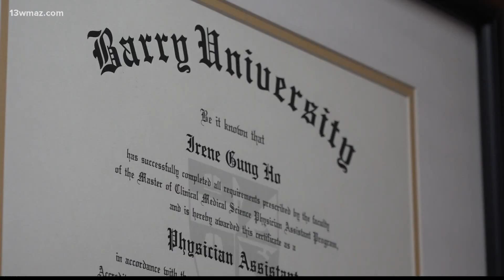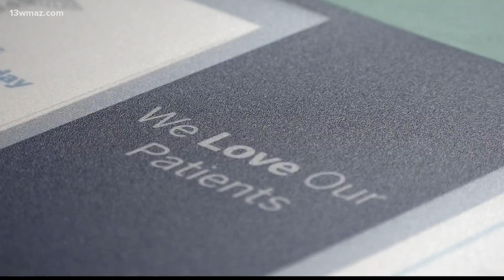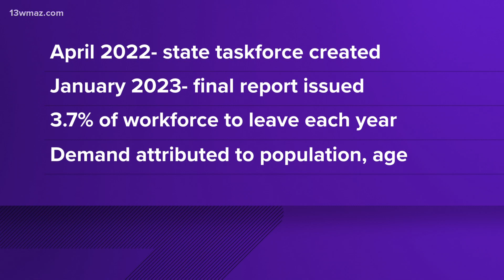Georgia seeing a shortage of primary care physicians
A national foundation says one out of three Georgians, more than 3.3 million people, live in areas without a primary care physician.

13WMAZ News is the #1 station for news and weather in the Central Georgia area, serving people in Dublin, Macon, Milledgeville and Warner Robins.